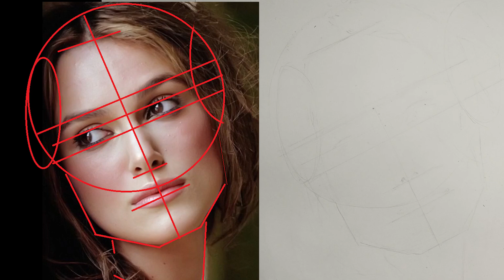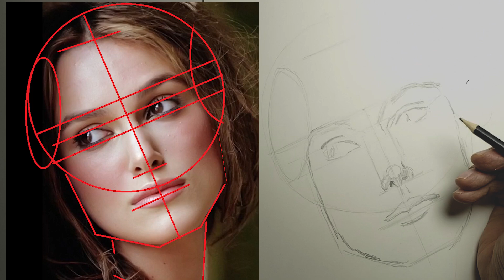رسم و جه أمرأة بطريقة جدا سهلة Draw a woman's face in a very easy way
الانستغرام  _art_dr._sabeeh_kalas
هذا درس جديد لرسم و جه أمرأة بطريقة سهلة جدا عليكم متابعة الفيديز الخطوات و التمرين تابعوني و اشتركو في القناة لاني سأعمل دروس مهمة عن كيفية رسم البورترية بكل الطرق و المواد الفنية This is a new lesson on drawing a woman's face in a very easy way. You should follow the videos, the steps and the exercises.